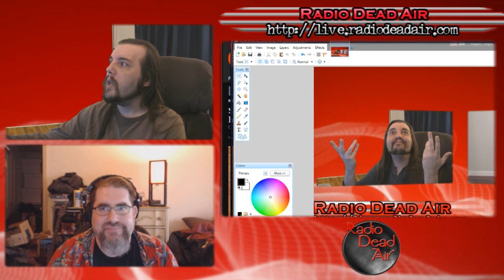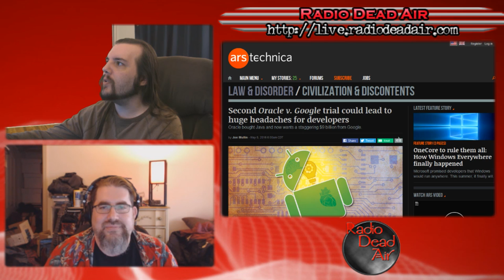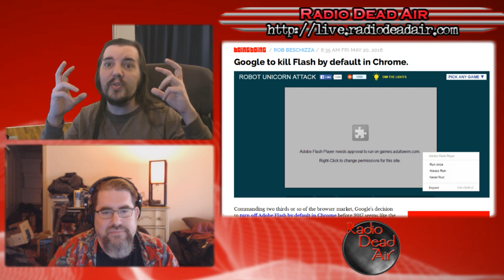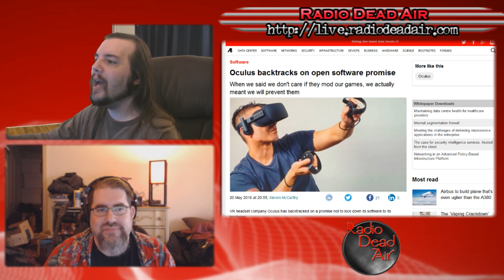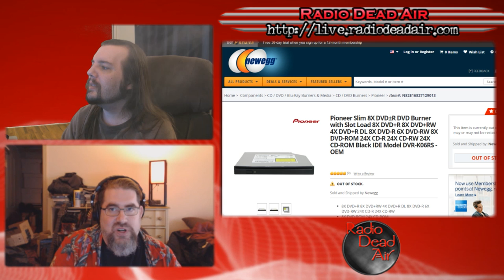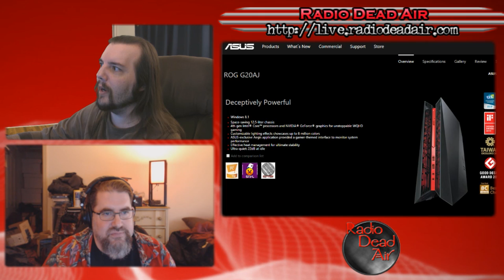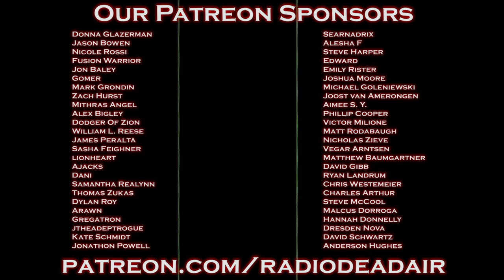Tech Q&A - Death to Flash! - 5/21/16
This episode: Oracle Vs. Google Vs. every piece of software on earth, and Oculus backpedals on open hardware ...